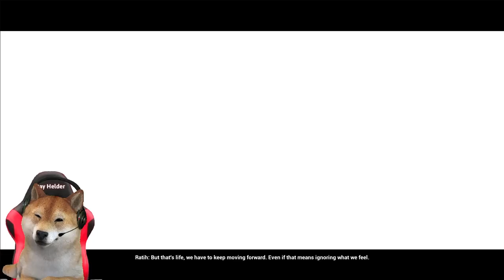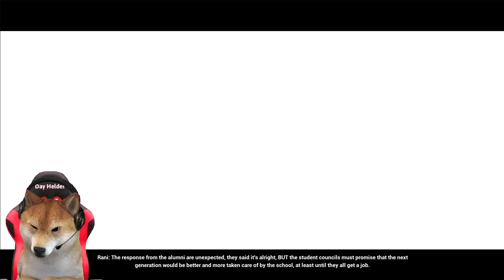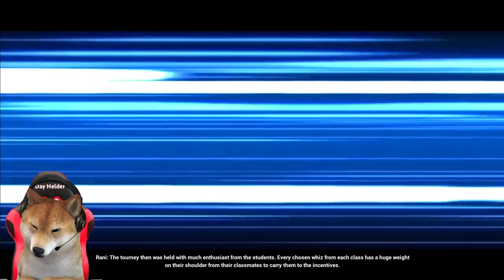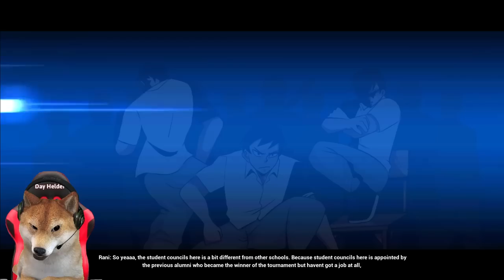UDAH RILIS GAME BUATAN INDONESIA! SUMPAH INI SEMPURNA MIRIP NYATA WAKTU DI SEKOLAH - TROUBLEMAKER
Game : Troublemaker

Like juga supaya semangat setiap hari

Ronde kedua peluang dapat skin legend dan star wars lebih besar cuy.. kalau point dari ronde pertama di kumpulin.
Tuliskan juga ID kalian di komentar, gw top up kan 10 orang untuk quest tiket

Channel Kedua aku Day Gaming, untuk kalian yang suka main banyak Game